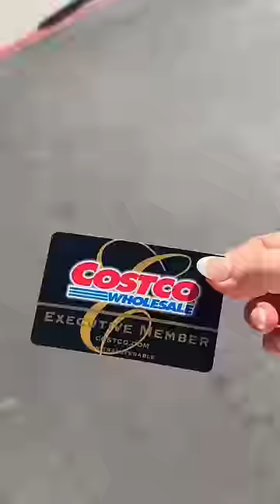I'm stressed out and pregnant